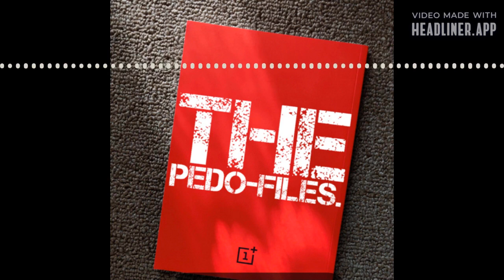The Pedo-Files: Dan Schnieder. part 1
"Get in the Back of my Van Dan" Is at it again!